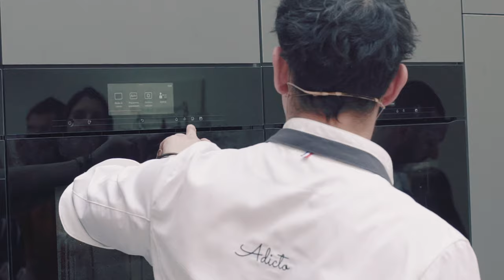Les MieleExperiences, | Juan Arbelaez, Chef cuisinier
A l'occasion de la présentation de notre nouvelle génération de produits, Juan Arbelaez nous livre sa vision de la cuisine.